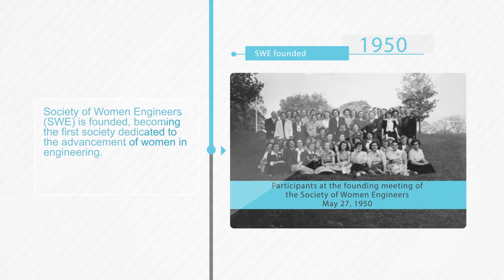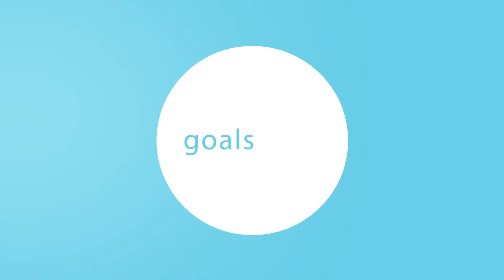ASNE Day 2014 - "Women in Naval Engineering" (Long Version)